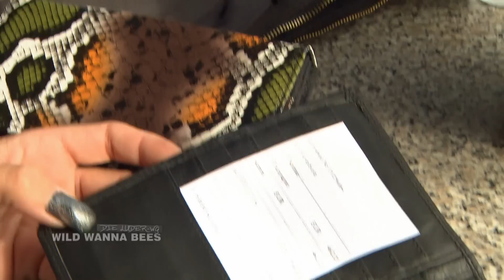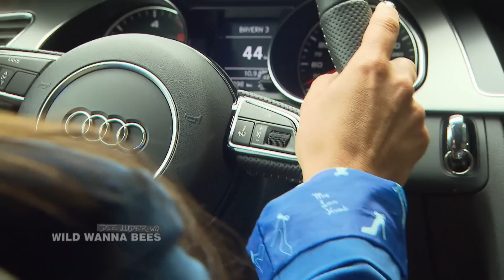Wie angle ich mir einen Millionär | Wild Wanna Bees - Folge10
Marina und Jule wollen zusammen zum Flugplatz um sich an reiche Männer ranzumachen. Alex lernt in der Sauna eine neue Trainingspartnerin kennen.